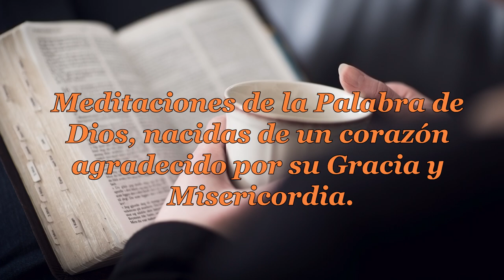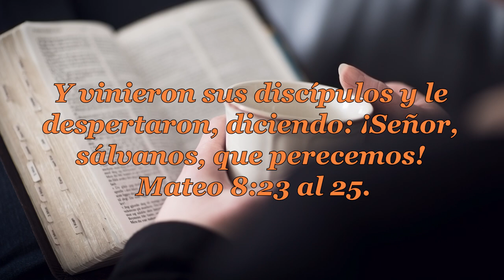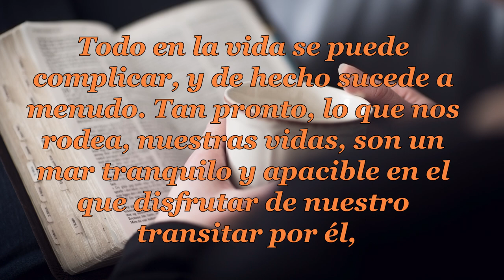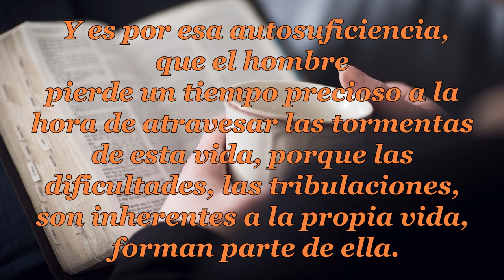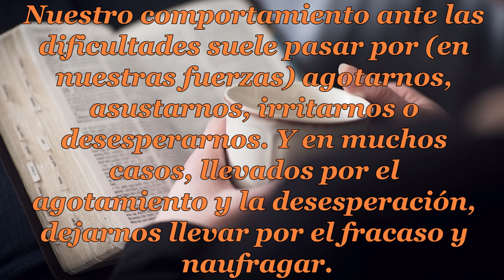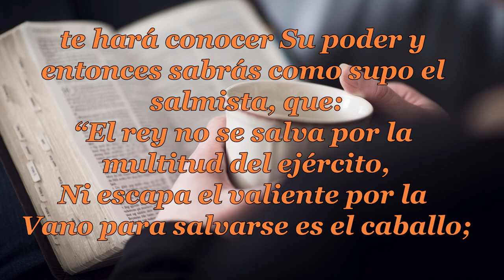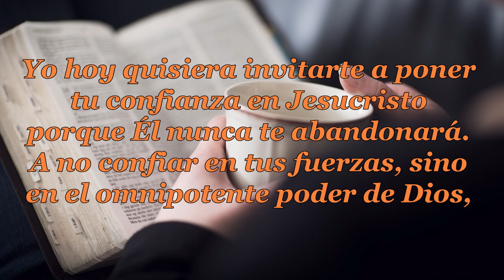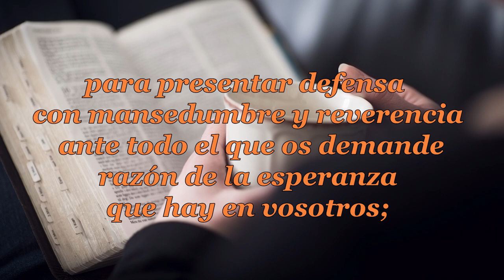118 QUE NOS QUEDA